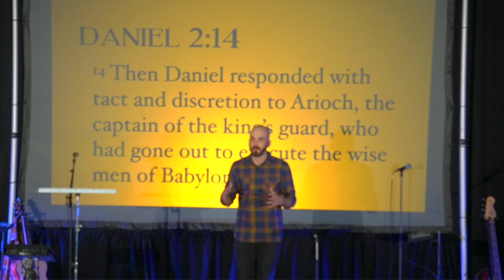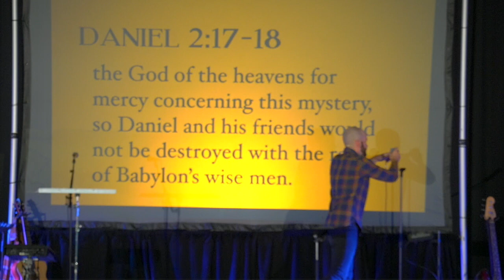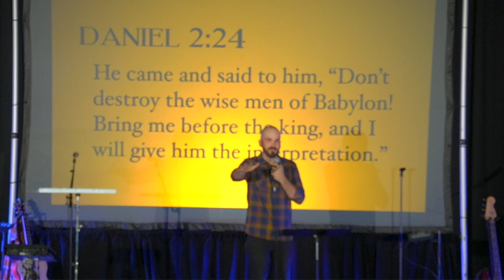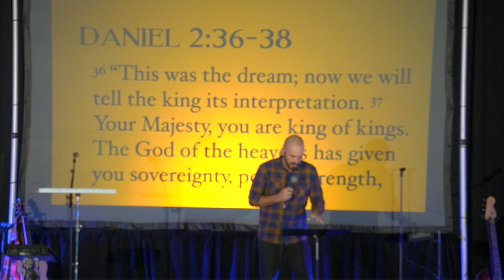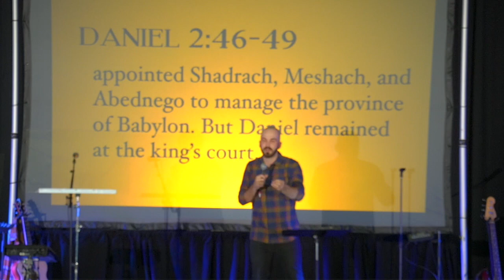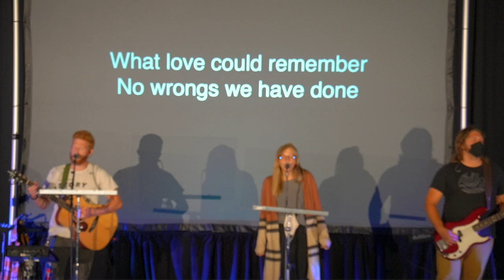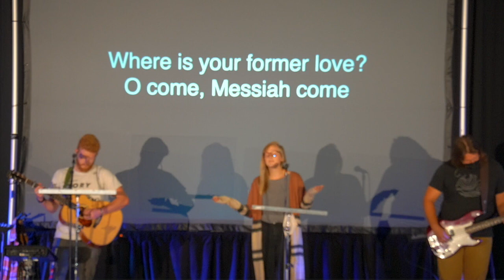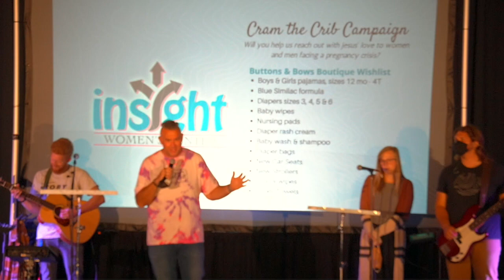Daniel 2 / Brandon Stokes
Story Hill Church Sunday service - October 11.